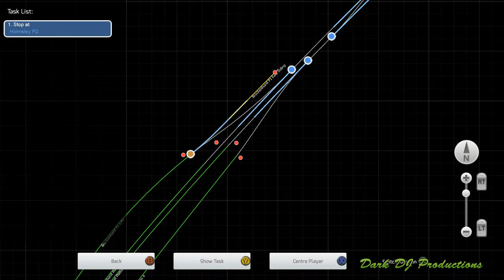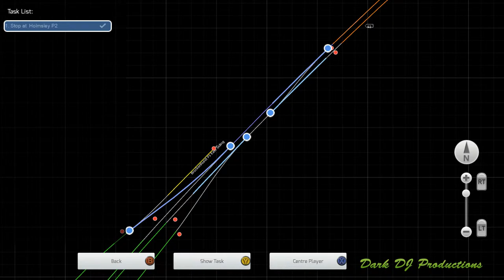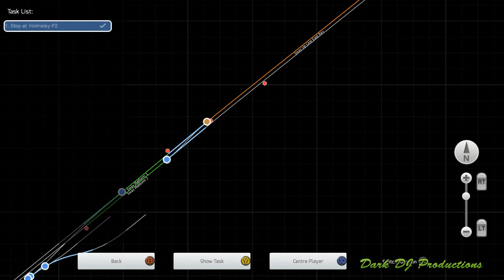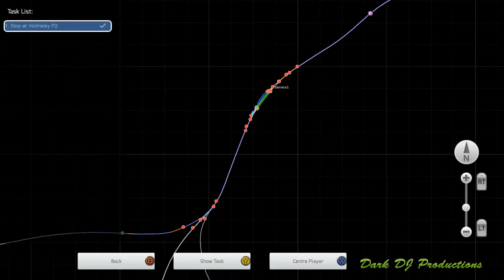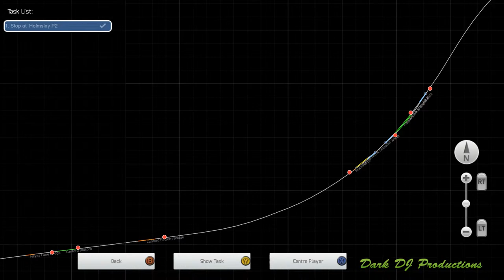TS2020 | Casual Castleman's